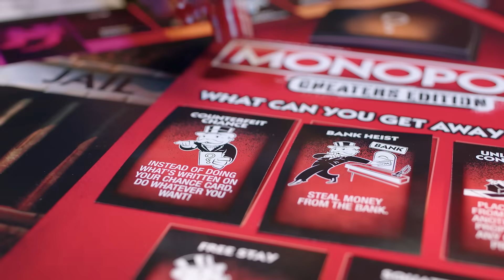'Monopoly Cheaters Edition' Official Teaser - Hasbro Gaming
Change up game night with this version of the Monopoly game where cheating is not only welcome, it's a must do! With the Cheaters edition, players can try to get away with as many cheats as they can. They're rewarded for completing a cheat and penalized for failing one. Follow, bend, or break the rules to win!